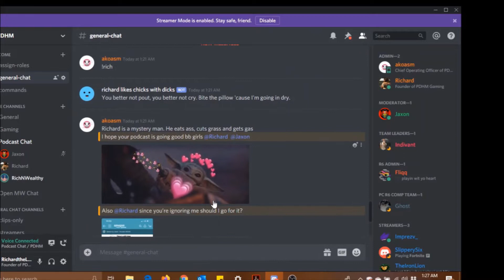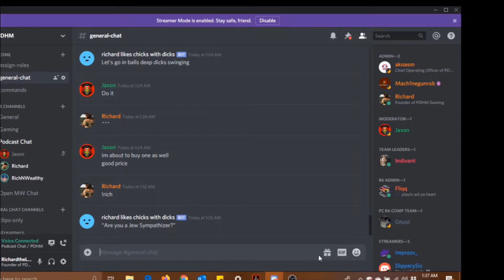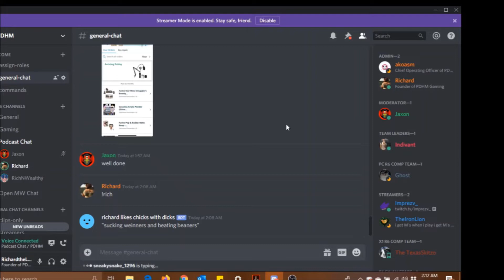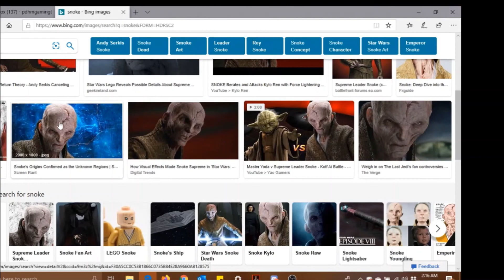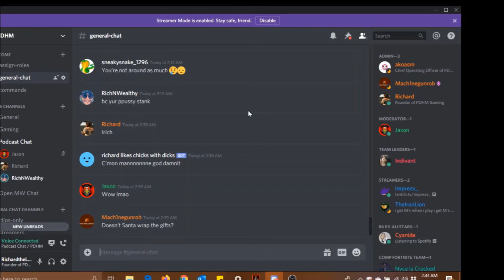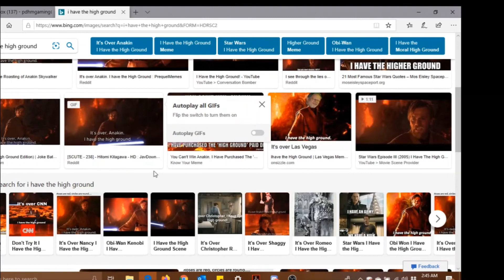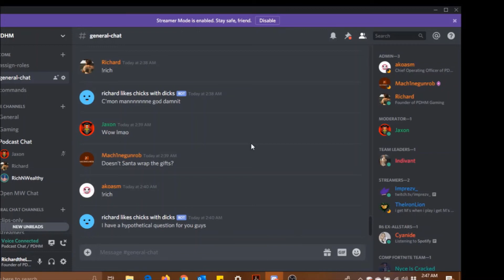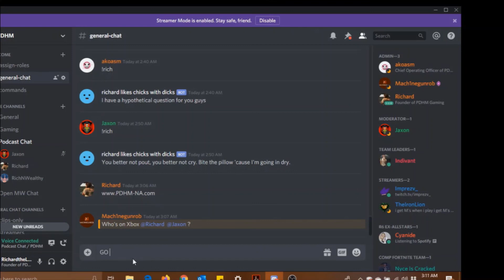PDHM Podcast EP#2 12/24/19.. Ft Nathan (long time member)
Check out the 2nd installment of our PDHM podcast as Jaxon & Richard speak with a longtime member Nathan and proceed to spiral into a drunken summary of the latest addition to the Star Wars franchise, The rise of Skywalker. Complete with a brotherly urine pact and contemplations of the human psyche.